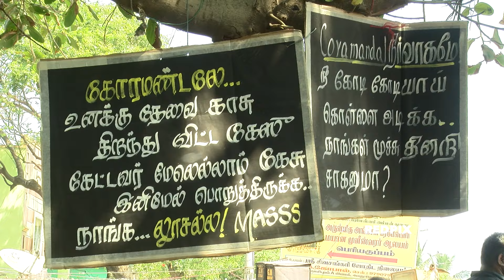ennore coromandel gas leak - people protest close down coromandel chemicals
gas leak news,
ennore gas leak news,
ennore news,